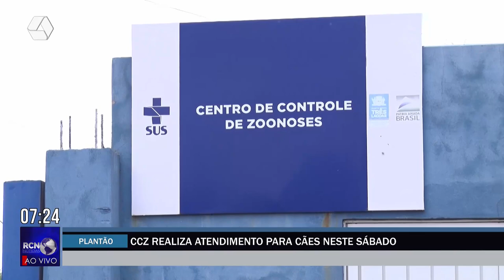CCZ realiza atendimento para cães neste sábado